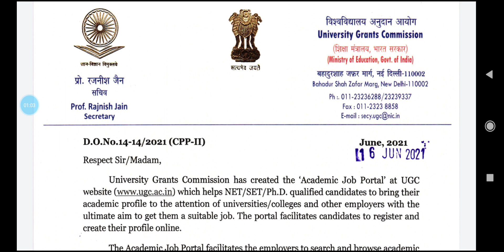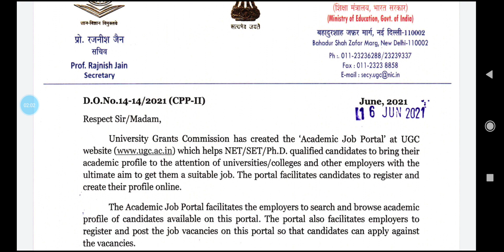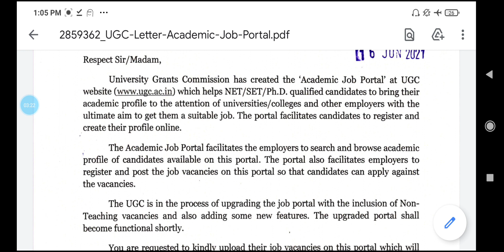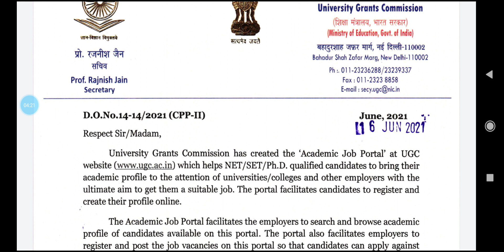latest news from ugc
nta net
NTA UGC-NET JRF MAY 2021
NTA UGC-NET JRF DECEMBER CYCLE 2020 MAY 2021NTA UGC NET JRF 1st PAPER
NTA NET 1 PAPER
NTA NET PREVIOUS YEAR QUESTION PAPER 1ST PAPER

geography question
geography question in hindi
geography question for NTA NET JRF
GEOGRAPHY QUESTION FOR ASSISTANT PROFESSOR
GEOGRAPHY QUESTION FOR GDC(GOVERNMENT DEGREE COLLEGE)
GEOGRAPHY QUESTION FOR GIC(GOVERNMENT INTER COLLEGE)
GEOGRAPHY QUESTION FOR PGT
GEOGRAPHY QUESTION PAPER
GEOGRAPHY QUESTION FOR PCS PRE
GEOGRAPHY QUESTION FOR ALL EXAm
geography practice set
geography practice
geography practice questions
geography practice set in hindi
geography question practice set 1
geography question practice set NTPC
geography question practice
 geography mock test in Hindi
geography mock test
geography questions and answers
geography question
ज्योग्राफी क्वीज
जियोग्राफी
geography quiz
geography question for competitive exam
geography quiz question
geography quick revision
geography question 2021
geography question paperphd admission notification

NOTIFICATION TO A GRACEFUL university nad collegeSHANDAR COLLEGE SE I PHD APPLICATION NOTIFICATION 2020

phd notification admission। UGC NTA  NEt

2002 assistant professor vacancy 2021
2021 in university/assistant professor vacancy
2021 University MP assistant professor recruitment
2021/permanent post assistant professor vacancy